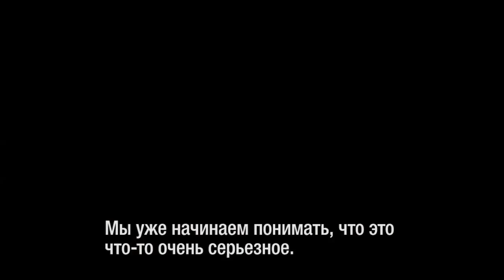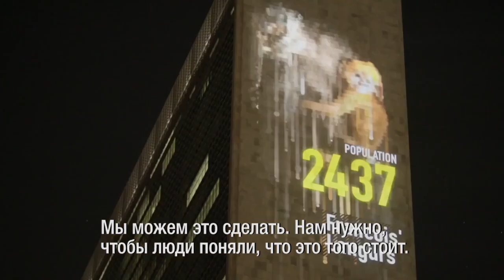Гонка на вымирание. Конкурс докфильмов ММКФ-37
ГОНКА НА ВЫМИРАНИЕ / RACING EXTINCTION
Режиссёр Луи Сайхойос
США, 94', 2015
Группа очень энергичных и неравнодушных активистов поставила цель пролить свет на две основные угрозы живой природе на Земле. Первая исходит от международной торговли животными и растениями и всевозможных лже-лекарств и тоников, которые производятся в ущерб фауне и потом продаются общественности, ставя под угрозу существование целых видов живых существ, населяющих нашу планету вот уже миллионы лет. Вторая – скрытые выбросы углекислого газа, смертельные для живых организмов.
В фильме многие кадры снимались скрытой камерой – члены съемочной группы, рискуя жизнью, проникали в преступные группировки, чтобы открыть правду об их деятельности всему миру. Но преступления против животных совершают не только те, кто стреляет в них или ставит капканы – бросая в океан пластиковые бутылки, вырубая деревья, оставляя мусор в лесу, мы вносим свой вклад в уничтожение планеты и тех, кто на ней обитает.

СЕАНСЫ
20 июня 16:00, к/т «Октябрь», Зал 2
21 июня 11:00, к/т «Октябрь», Зал 2
22 июня 19:00, Центр документального кино, Зал 1